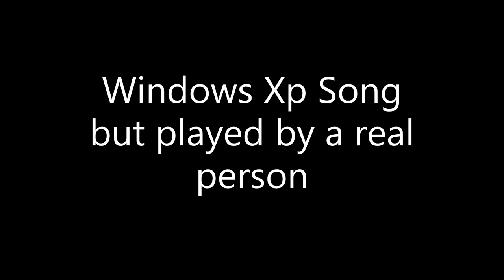Windows XP song but played by a real person